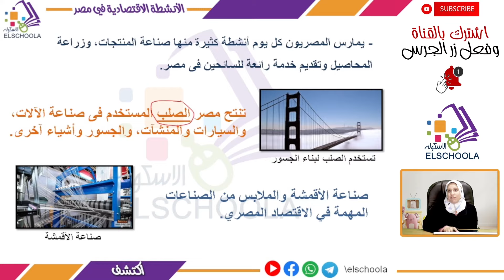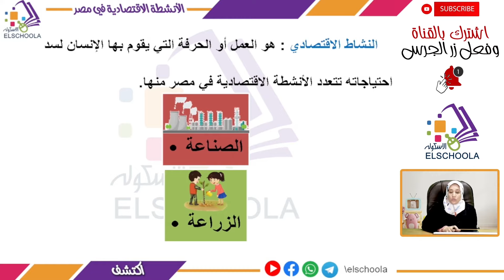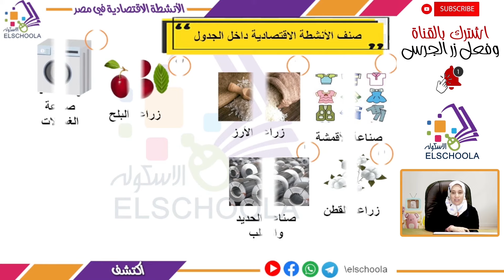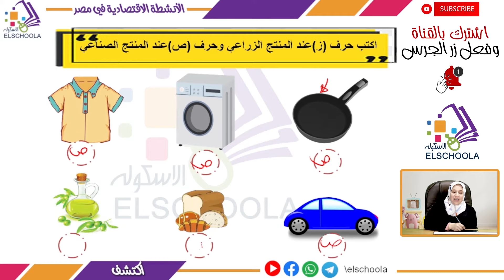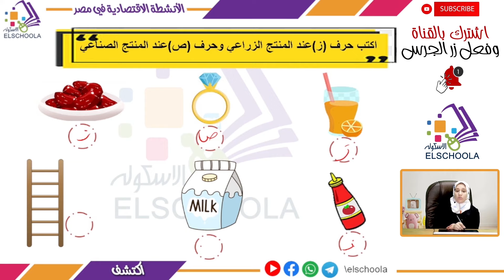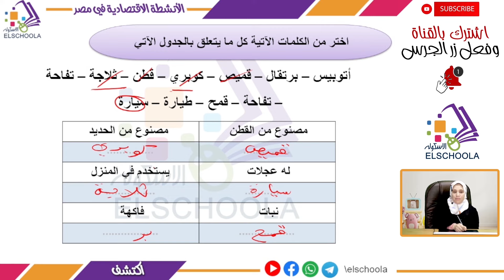أهم الأنشطة الاقتصادية في مصر | اكتشف تانية ابتدائي | الاسكوله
أ.مريم عبد الرحمن _ اكتشف _ الصف الثاني الابتدائي _ الترم الثاني _ المحور الثالث _ الفصل الثاني _  الأنشطة الاقتصادية في مصر _ المنهج المصري.